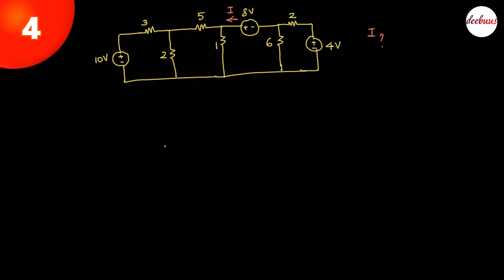Network Theorems Tips. Which theorem to apply? Shortcuts for Network Problems.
Completely from my personal experience, cannot be learned from any books
13  tips/shortcuts
KTU network theory
KTU circuits and network